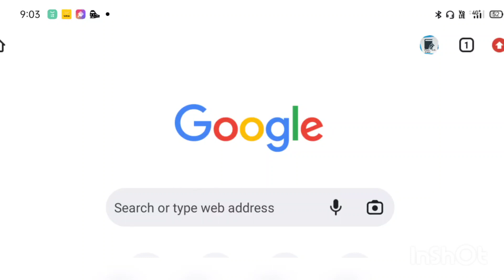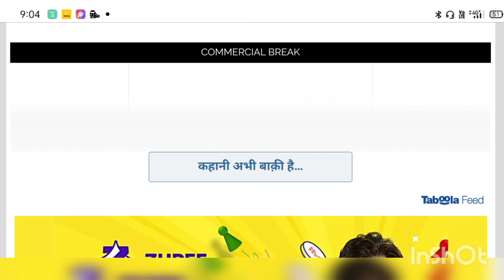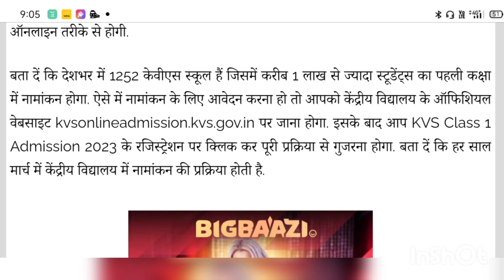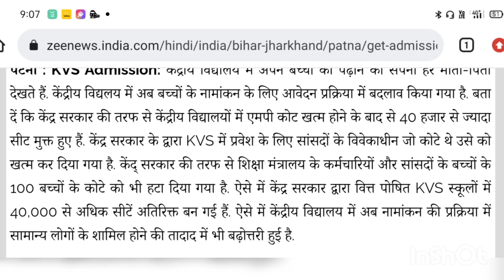kvs kendriya vidyalaya admission 2023-24 new update | kv central school online addmission form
kvs kendriya vidyalaya admission new update 2023-24 | kv central school class 1 online application form | KENDRIYA VIDYALAYA CLASS 1 ONLINE REGISTRATION, APPLICATION, DATE, service priority category, Radial Distance, Disadvantages category/Group | KV SCHOOL ADMISSION DOCUMENT & FORMAT  | kendriya vidyalaya Admission 2023-24 @ThreeLittleTutor   | Admission Guidelines 2023-24 | kv Balvatika admission | Documents, Age, Priorities All Details

किस केंद्रीय विद्यालय में कितनी सीट खाली है  :-
नीचे लिंक पर क्लिक करें

केंद्रीय विद्यालय एडमिशन के लिए Step By Step ऑनलाइन फॉर्म कैसे भरें :-

How can I get kv class 1 admission admission complete guidelines
केंद्रीय विद्यालय के एडमिशन कब सुरु होंगे है ?